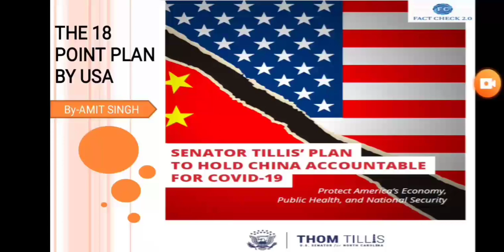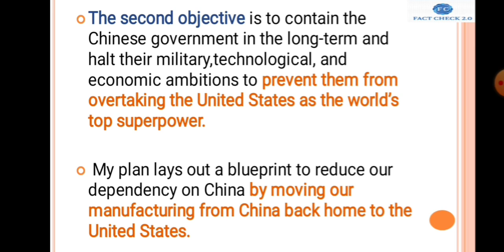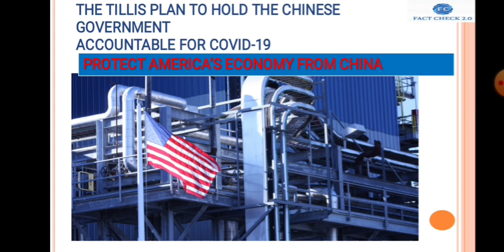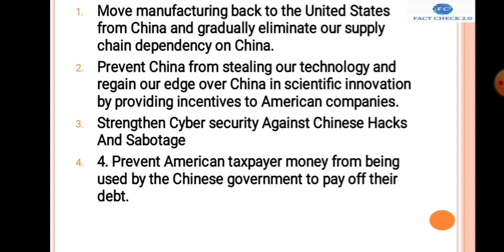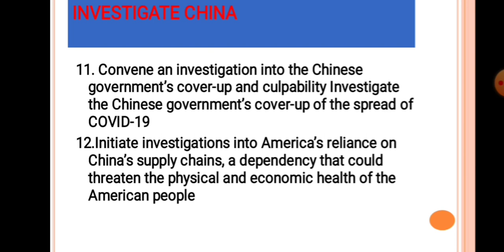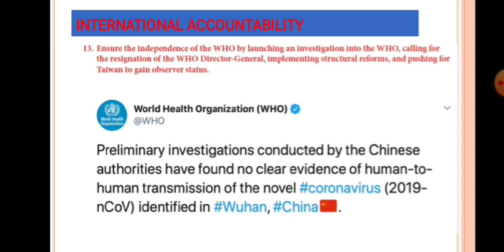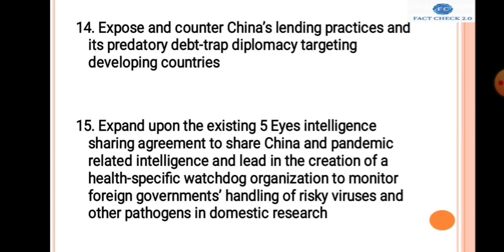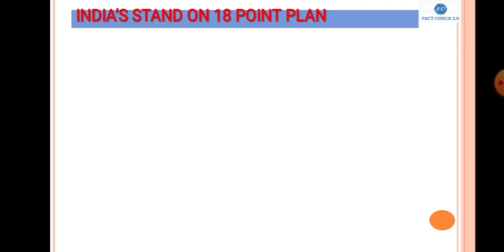USA का 18 POINT PLAN पड़ेगा CHINA पर भारी...क्या भारत देगा USA का साथ???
18 POINT PLAN BY USA SENATOR TILLIS' PLAN PROTECT AMERICA'S ECONOMY PUBLIC HEALTH & NATIONAL SECURITY
.क्या भारत देगा USA का साथ???
USA_18_POINT_PLAN INDIA_JOIN_HANDS_WITH_USA OR NOT?